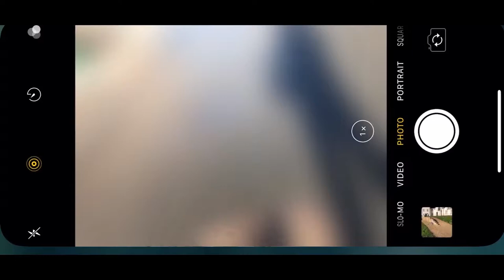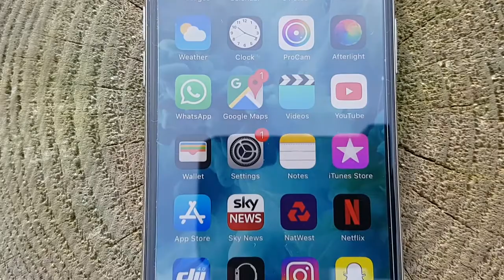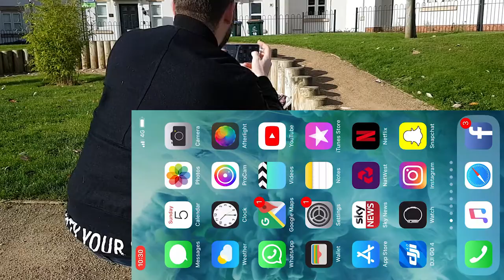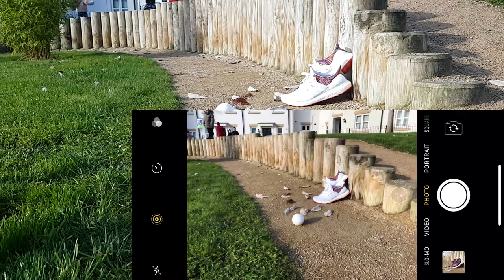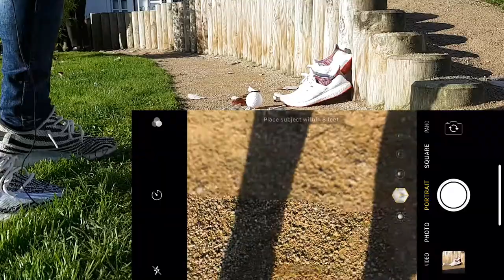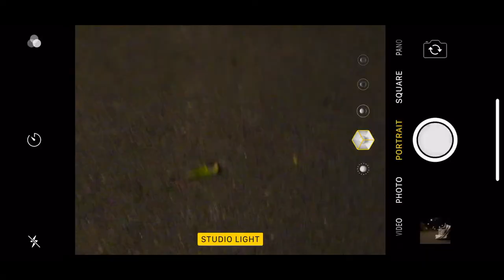How To Take PRO SNEAKER SHOTS With iPhone X | Honest Camera REVIEW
Description to be updated soon

Thanks Lakey Inspired for the dope new track.